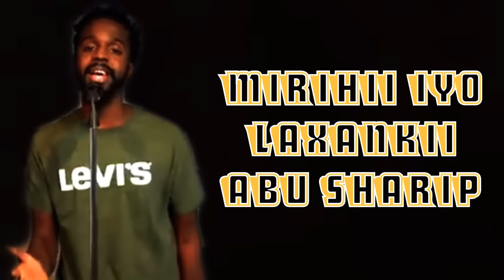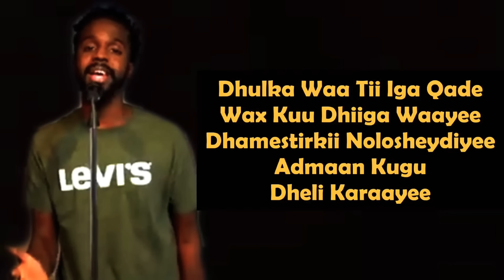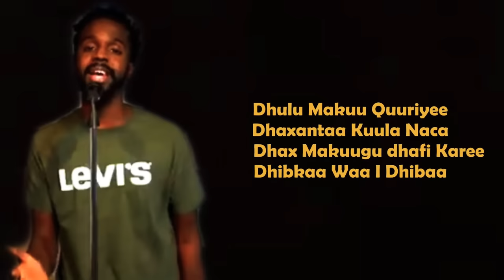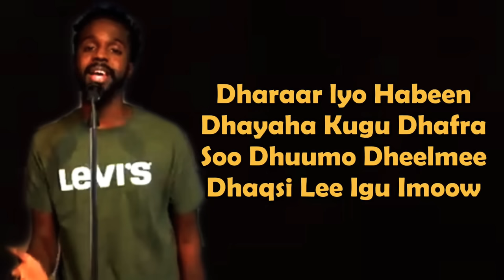Markaa dhinto oo HARUN LEEWAAYE HEES CUSUB DHUUWOOY LYRICS 2020